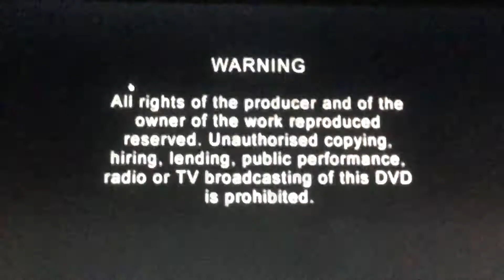Opening To Lemony Snicket's A Series Of Unfortunate Events 2005 DVD Australia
1.Dreamworks Logo
2.Language Selection
3.Warning Screen
4.DVD Menu